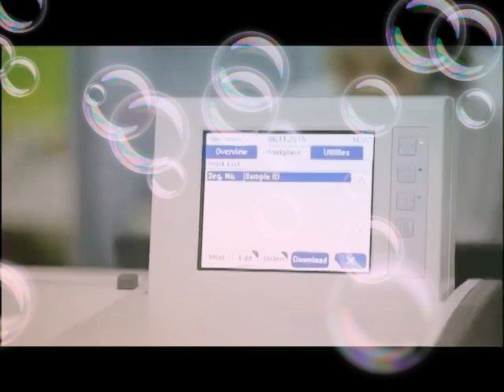TV Rozafa Publicitet - 30 Maj 2016 Ervini Vini Lama